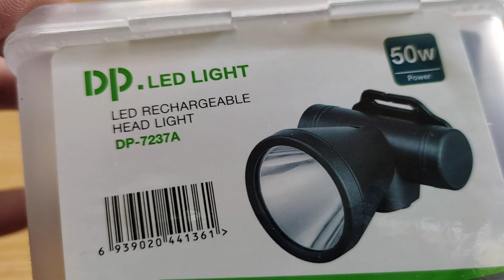DP headlamp with case and charger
DP headlamp